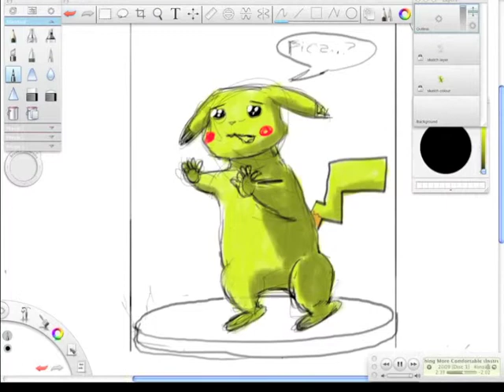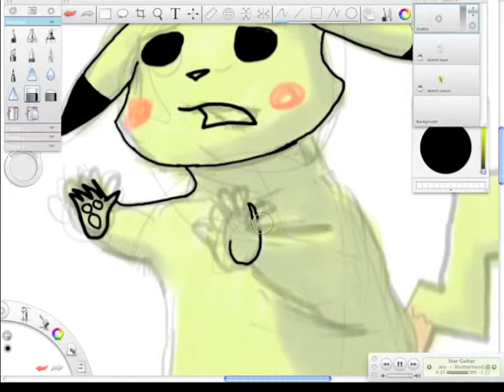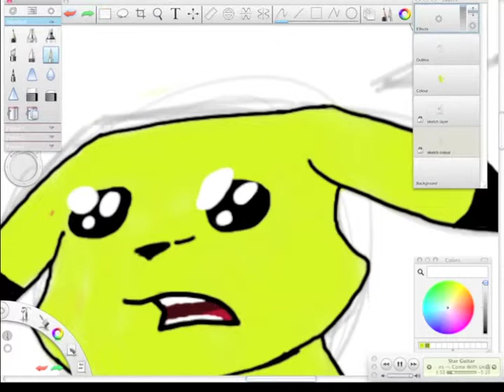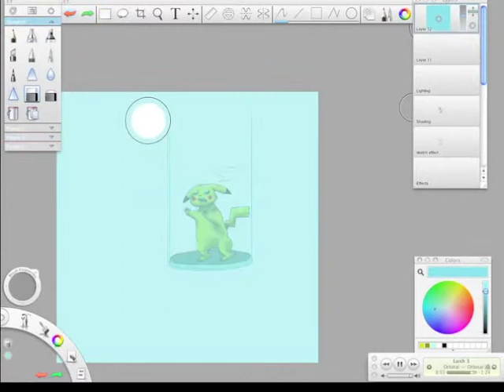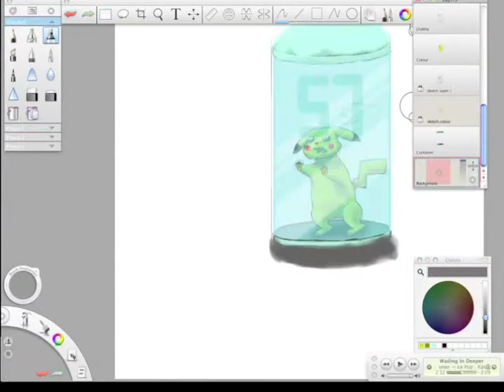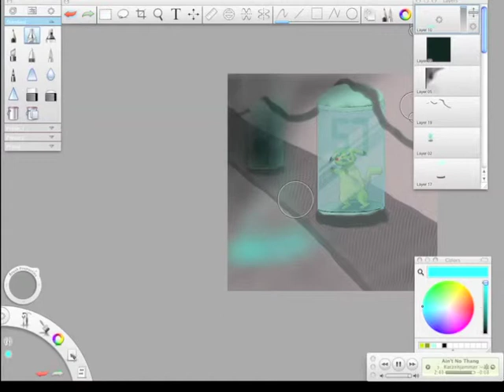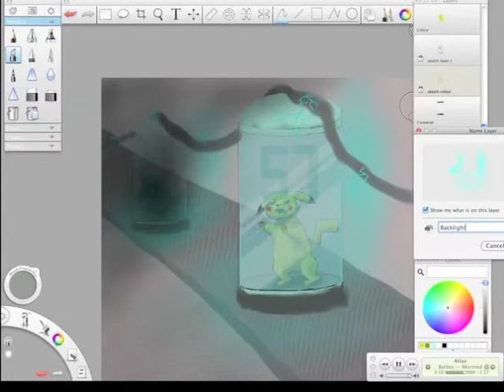Pikachu in Aperture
Pikachu in Aperture as drawn by Lufteluke.deviantART.com (me)